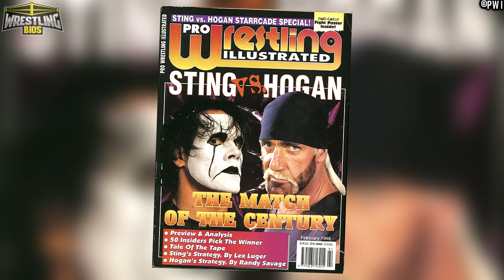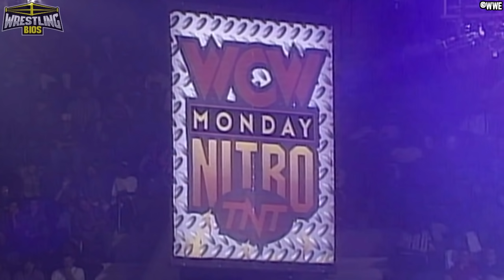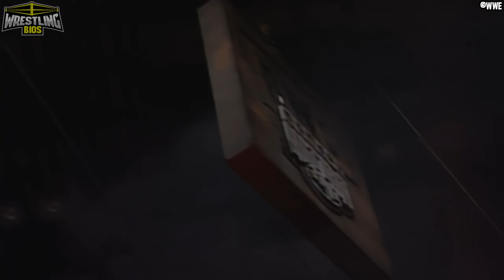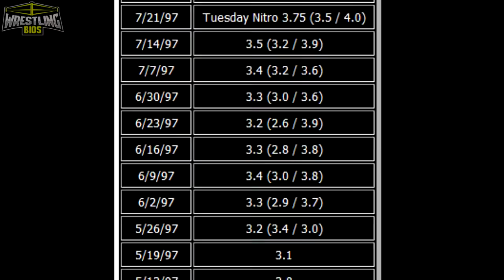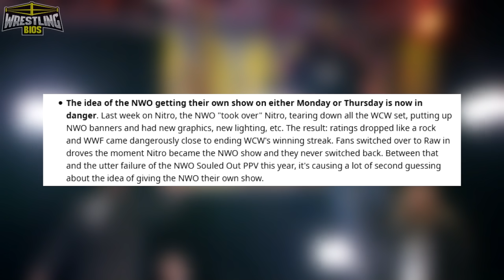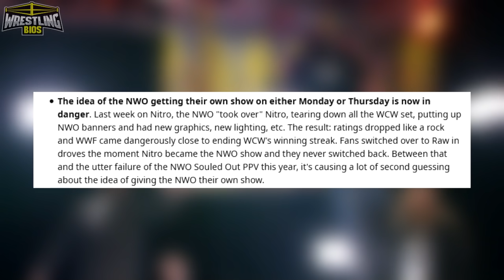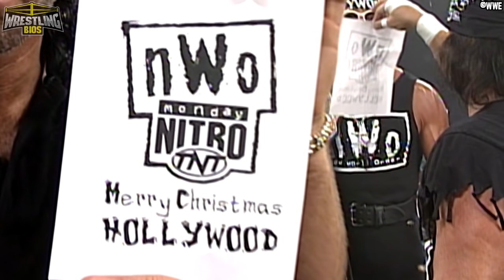The Story of nWo Nitro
With the incredible success of WCW Monday Nitro and profits being at an all-time high within World Championship Wrestling, Ted Turner decided that a second prime time WCW television show was necessary. Eric Bischoff's nWo storyline had brought new viewers to WCW Nitro, and the executives at TBS felt that another show could easily copy the success of Bischoff's Monday Night wrestling show on TNT. Bischoff, however, wasn't prepared to start another show.

The initial idea for the new "WCW Thunder" program on TNT was to create a traditional WCW show with WCW only wrestlers. WCW Nitro, meanwhile, would completely change to a nWo exclusive broadcast. The Monday Night wrestling show on TNT would get rebranded as "nWo Monday Nitro" and the New World Order would specifically go head to head with the WWF and Monday Night Raw. Bischoff felt that this was the best way to create two shows, have one show for WCW (Thunder) and the other for the ever expanding nWo. In order to test nWo Nitro, 2 hours of a traditional WCW Nitro broadcast were handed over to the New World Order. This video looks at those 2 hours.

Topics include:

00:00 - WCW Thunder and nWo Nitro
07:01 - nWo Nitro gets underway
09:59 - Matches and Promos from nWo Nitro
17:53 - The Ratings for nWo Nitro
- Much More!